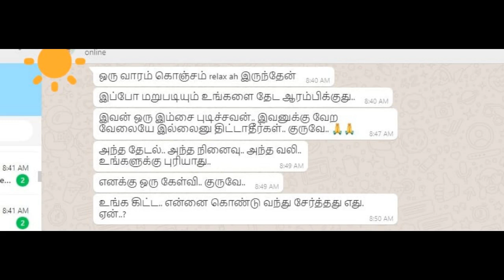Who is your guru ? |why ?| Guru's attraction |bindazboy|Tamil|Spiritual